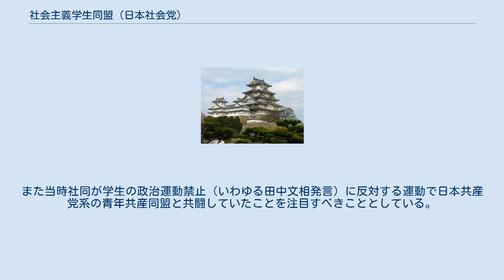社会主義学生同盟 (日本社会党)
社会主義学生同盟（しゃかいしゅぎがくせいどうめい）は1946年に日本社会党の呼びかけで結成された学生団体。
略称は社同（しゃどう）。
 1946年、日本社会党青年部は学生への政治的啓蒙の一環として、それまでの文章による啓蒙運動から発展して大学生・高等専門学校生による学園民主化などの「実践」の団体を結成することを提起し「民主化の促進は学生の力で」をスローガンに東京都内の学生に結集を呼びかけた。
 同6月2日、東京帝国大学法文経25番教室にて社会主義学生同盟結成大会を開催。
鈴木茂三郎による講演ののち学生による討論があり、当時の食糧危機突破休暇促進運動と絡んで「働きながら学べる学校を」との要望が多く発言された。
この大会は東京帝国大学、早稲田大学など24校から200人ほどが参加し、参加者の一割程度は女性であった。
同時期の社同の勢力は、東大では20名程度であった。
同9月4日、社同と民主主義日本学生協会（民主主義学生協会）、全国大学高専学生連合会（全国大学高専連合）、社研連、在外同胞救出学生同盟、学生文化連盟、学生相互連盟の7団体が学生団体統一会議の設置を決定。
 同年10月16日の帝国大学新聞は、社同を政治的組織ではなくあくまで社会主義の科学的研究団体であり、森戸辰男の言うところの「せいぜい研究団体」であると評している。
また当時社同が学生の政治運動禁止（いわゆる田中文相発言）に反対する運動で日本共産党系の青年共産同盟と共闘していたことを注目すべきこととしている。